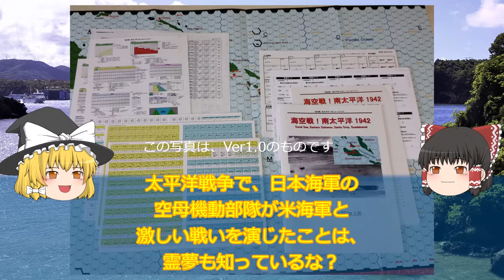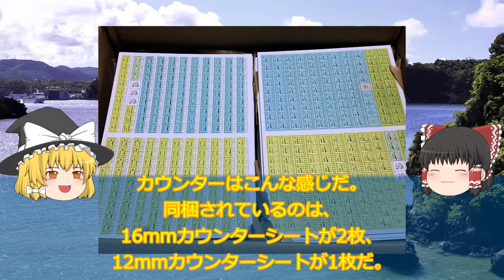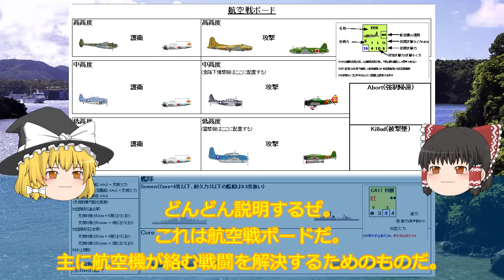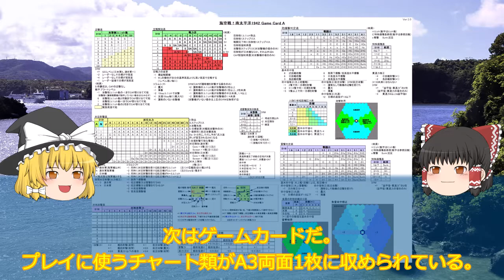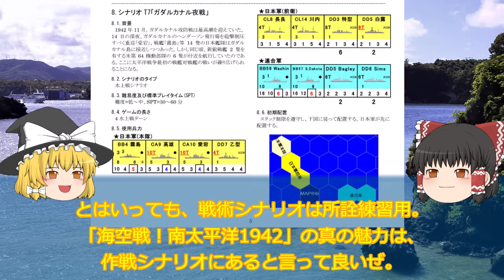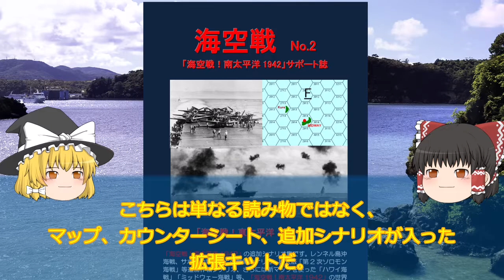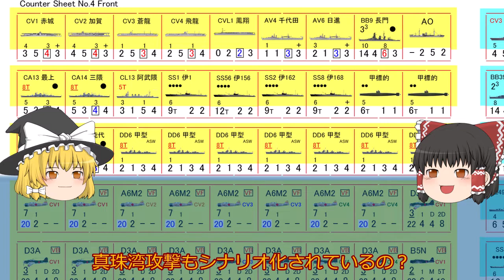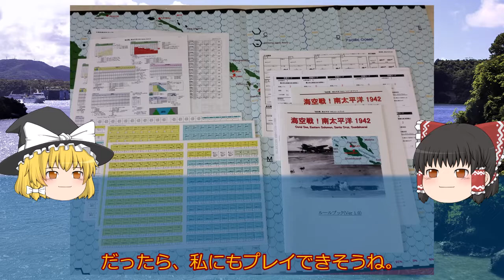同人ゲーム「海空戦！南太平洋1942」紹介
「海空戦！南太平洋1942」は、太平洋戦争における空母対空母の戦いをシミュレートしたシミュレーション・ウォーゲームです。
「海空戦！南太平洋1942」は、従来の「ルールが簡単でプレイしやすい」シミュレーション・ウォーゲームとは異なり、空母戦の本質的な点を再現する難解かつ細かいルールが特徴の作品です。
とはいえ、決してプレイ不可能なモンスターではなく、プレイのし易さにも十分配慮された作品であり、かつ「プレイしていて楽しい」作品に仕上がっています。
まさに、空母戦ゲームの決定版ともいうべき「海空戦！南太平洋1942」の魅力を是非貴方もご堪能下さい。